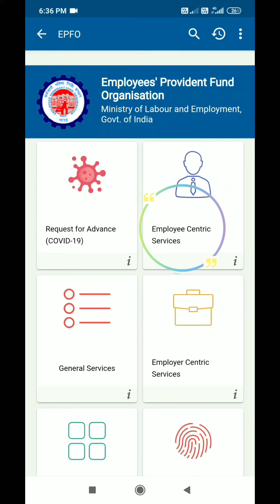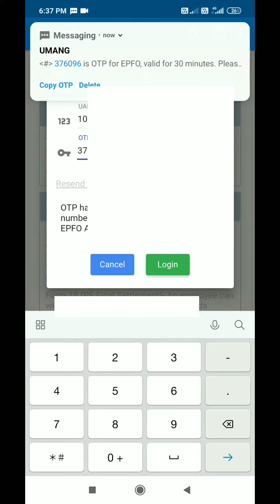how to check pf claim stetus from umang app | umang app se pf claim stetus check kaise kare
Dosto aaj ke is video me ham janenge ki umang app se pf claim stetus check kaise karte hai.

दोस्तों ऊमीद करते हैं की आपको वीडियो पसंद आए।

My gadgets:
Power bank
Wireless headphones

(7) Pf claim umang app se track kaise kare